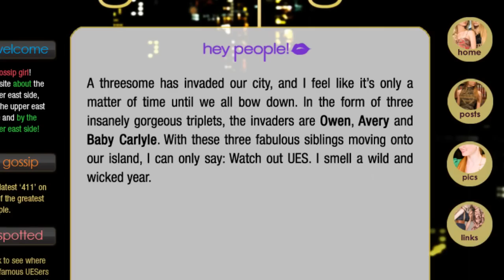Gossip Girl: The Carlyles - TEASER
Hey! Just a little sneak peek at something I started mainly because I was bored. I might make this into a mini-series, and I hope you guys will enjoy it!

Tentative Cast:
Avery Carlyle... Ashley Benson
Baby Carlyle... Hilary Duff (I know she guest-starred on Gossip Girl, but I don't care haha)
Owen Carlyle... Hunter Parrish
Rhys Sterling... Brant Daugherty
Jack Laurent... Kristin Cavallari
Kelsey Talmadge... Dianna Agron
J.P. Cashman... Colton Haynes